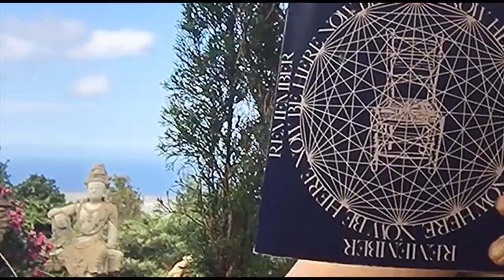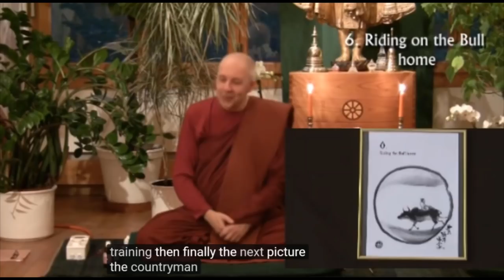Indian Rose Bobbing On A Calm Sea -- Be Here Now, Lipbone Redding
In Carl Yung’s last book, Man and His Symbols, there is a reference to the Zen Buddhist parable of searching for, finding, taming and eventually achieving harmony with the ox that is our inner being. In the context of Jungian psychology the ox is the unconscious mind that includes the collective unconscious layers that go back to primordial epochs. In the context of Zen Buddhism the ox is the eternal portion of our centered selves.

I humbly recommend the iconic book Be Here Now by Ram Das (formerly Dr. Richard Alpert) to the viewer who would like to explore a transformational journey.

The themes of this video mosaic are carried by the Indian Rose song by Lipbone Redding from the Hop the Fence album. (The climactic "horn" section of the song comes from his lips, hence his name Lipbone.)